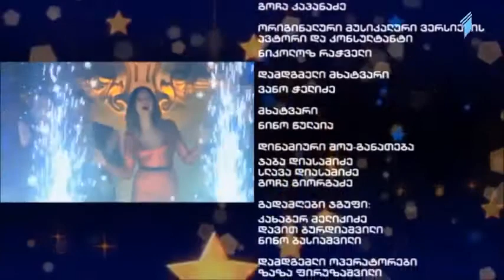ბაკურ ბურდული მეგობრები გილოცავთ ახალ წელს 2014 Remix Bakur Burduli Gilocavt Axal Cels Remix